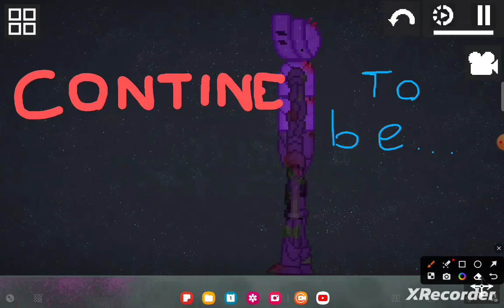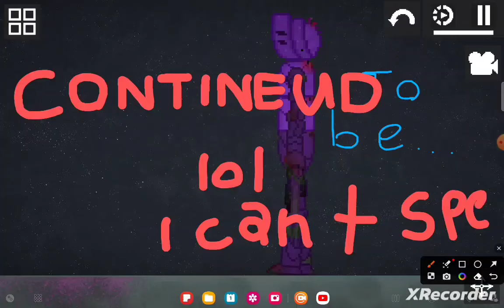Fruit world 3 [SEASON 2] The boss is back and ready to attack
Shout out to figure the fan man